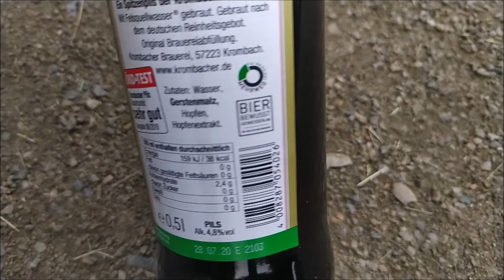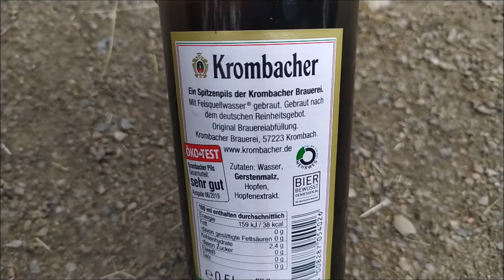Bierreview #023|Krombacher Pilsner wird präsentiert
Folgt Sauftopia.